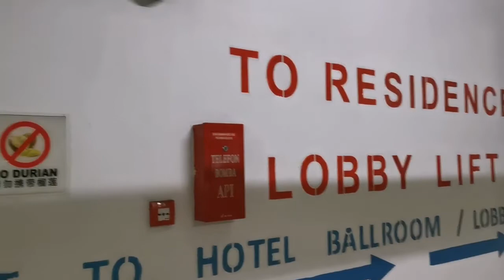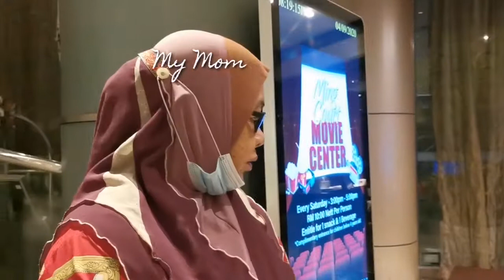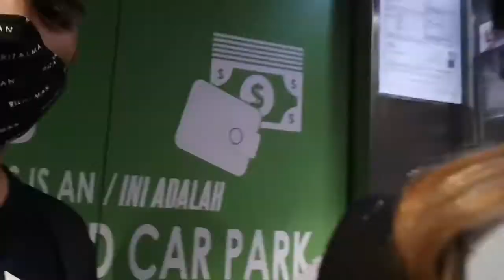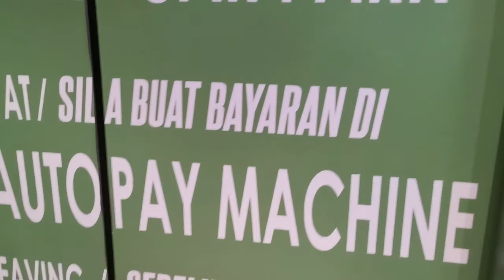Part 1 : A night at Ming Garden Hotel Kota Kinabalu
Vlog kali ni, bermalam 1 malam di Ming Garden Hotel Kota Kinabalu. Ini part 1, part 2 nanti bila rajin edit. Hehehe.

Follow our podcast Lagu Dari Langit

Dan our ig @lagudarilangit